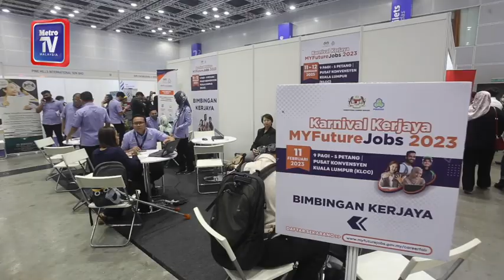KKM yang maklumkan perolehan vaksin tak ikut peraturan - PM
KUALA LUMPUR: Dakwaan perolehan vaksin COVID-19 tidak mengikut peraturan dan ditandatangani tanpa persetujuan Peguam Negara, dimaklumkan sendiri oleh Kementerian Kesihatan (KKM) kepada Datuk Seri Anwar Ibrahim.